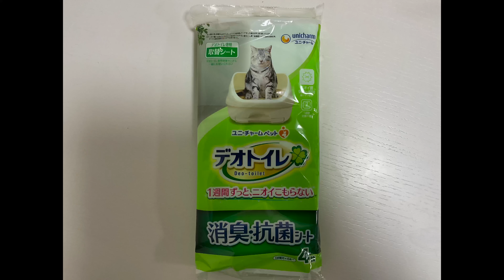猫がでかくなったのでトイレを新しくしたけど使ってくれるん？[マンチカンの銀時]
猫の成長スピードは人間の4~10倍らしい...

銀時(ぎんじ)と申します、あだ名は銀ちゃん。

銀ちゃんとの日常を発信しているので、
気軽に遊びにきて頂けると嬉しいです。

ご連絡の際はX(旧Twitter)のDMからお願いします。